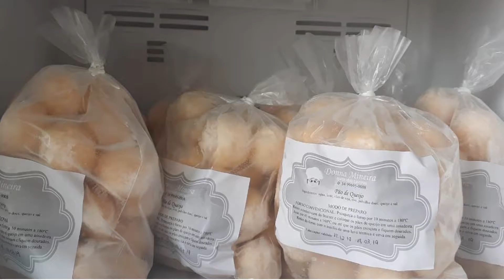tv animal donna mineira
pão de queijo, mineiro, queijo mineiro, minas, queijo canastra, pão de queijo caseiro, donna mineira, tvanimal, quitandas de minas,